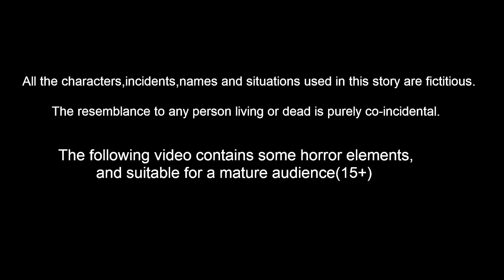స్మశానం లో శవాలను ఎత్తుకెళ్లే దెయ్యం | Horror Stories | Moral Stories | Telugu Stories | Fairy Tales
స్మశానం లో శవాలను ఎత్తుకెళ్లే దెయ్యం | Horror Stories | Moral Stories | Telugu Stories | Bedtime Stories | Devil Story | Fairy Tales | Lucy Tv Telugu

Stories are featured charecter :
Dora pichuka
tuni pichuka
luci pavuram
chotu chilaka
chuchu kaki